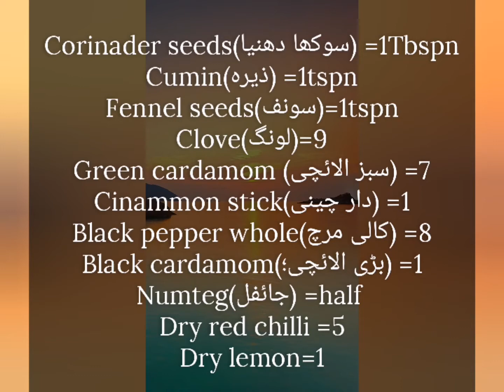Kabsa pasta||Arabian style macaroni with chicken(kabsa) ||one pot macaroni||chicken pasta recipe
Kabsa pasta

Ingredients :

1 pack of pasta=500gram
1 chicken=1000 gram(cut in 12 pieces)
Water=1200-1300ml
Kabsa masala=4-5tspn
Salt=1.5Tbspn
Red chilli powder =1tspn
Garlic paste=1Tbspn
Onion paste/puree=8Tbspn
Tomato paste=140-150gram
Dry lemon=2
Bay leaves=4
Oil=100ml
Butter=25gram

Ingredients for kabsa masala

Corinader seeds(سوکھا دھنیا) =1Tbspn
Cumin(ذیرہ) =1tspn
Fennel seeds(سونف)=1tspn
Clove(لونگ)=9
Green cardamom (سبز الائچی) =7
Cinammon stick(دار چینی) =1
Black pepper whole(کالی مرچ) =8
Black cardamom(بڑی الائچی؛) =1
Numteg(جائفل) =half
Dry red chilli =5
Dry lemon=1

Note:
Water quantity depends on pasta's shape. Each shape requires different quantity of water. In this recipe i use albow shape pasta.